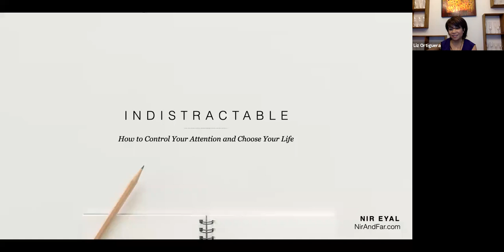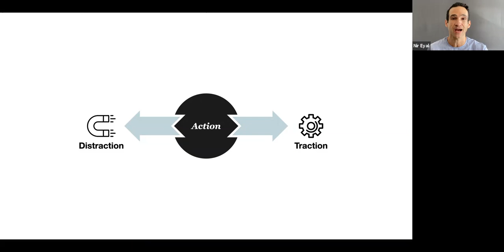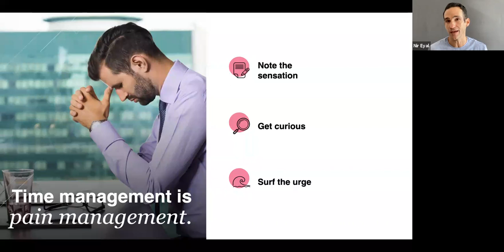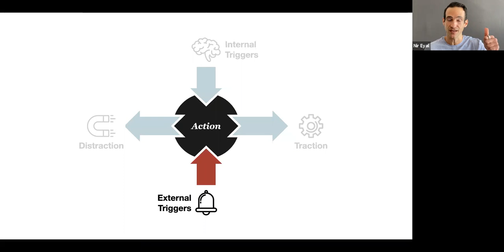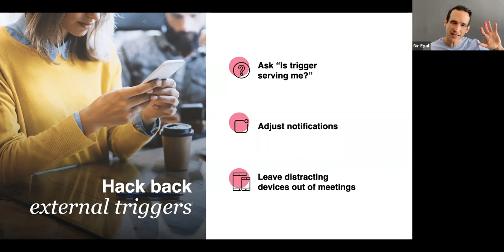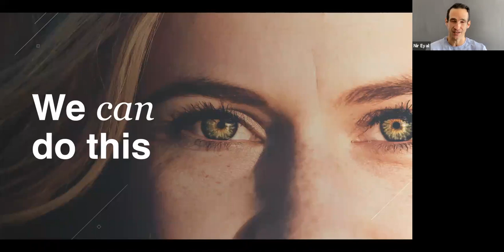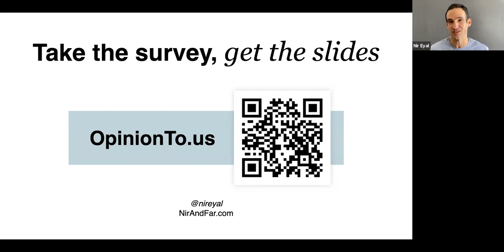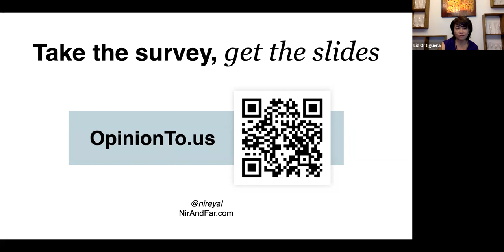Indistractable with Nir Eyal, MBA ’08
In an age of ever-increasing demands on our attention, how do we get the best from technology without letting it get the best of us? Nir Eyal, MBA '08, author of Indistractable: How to Control Your Attention and Choose Your Life, gives us expert advice on how to stay “indistractable" for a competitive advantage in work and in life. Introductions by Liz Ortiguera, SEP '16.